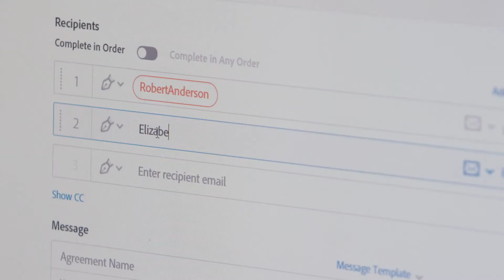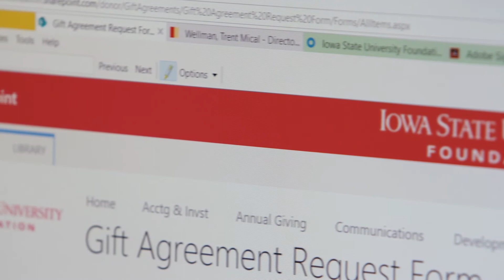A Better Giving Experience | Adobe Acrobat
Iowa State University Foundation modernizes the donor experience and increases administrative efficiency with an integrated digital workflow with Adobe Sign and Microsoft SharePoint, Teams, and Flow.